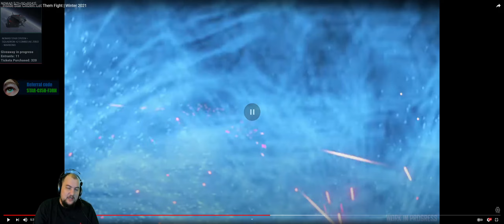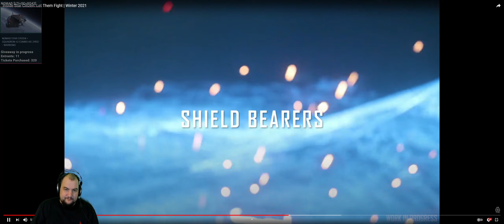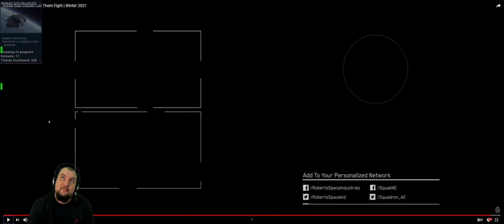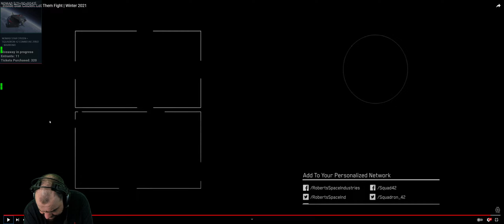3.12.1 PTU 🌌Inside Star Citizen: Let Them Fight | Winter 2021| Comentado